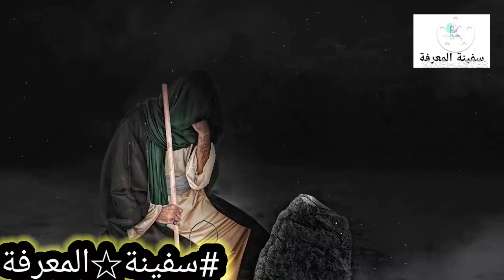مادا يحدت للميت بعد زيارة قبره ؟ و هل يسمع ما يقال له؟ وهل يعلم بأحوال أهله في الدنيا ؟فرجة ممتعة❤